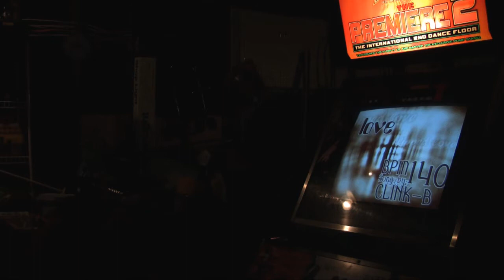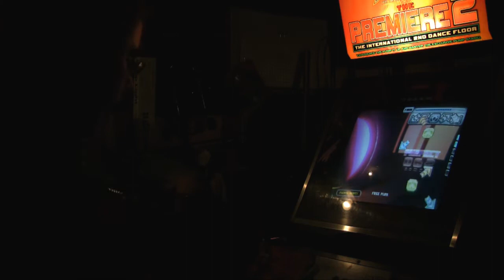PIU P2 HD: Love [Click B - Hard]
"Love" by Click-B played by me on Pump It Up: Premiere 2.